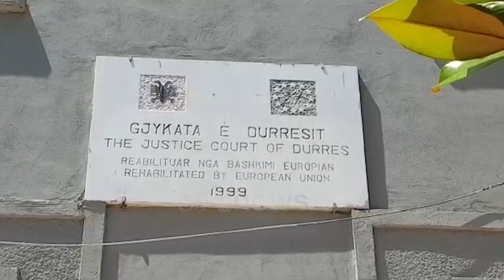Zjarri në fabrikën e tullave në Maminas, gjykata liron përgjegjësin teknik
Gjykata e Shkallës së Parë në Durrës ka liruar nga burgu Bexhet Zijajin, me detyrë përgjegjës teknik në  fabrikën e tullave në Maminas, që u përfshi të premten (28 maj)nga flakët.

Si pasojë e zjarrit, mbeti i vdekur punëtori Besnik Bojaku.

Zijaji u arrestua të shtunën, ndërsa Gjykata ka caktuar masën e sigurisë “detyrim paraqitje”, ndërsa ai do të hetohet në gjendje të lirë për mos respektim të rregullave të mbrojtjes në punë.

Gjykata e ka arsyetuar vendimin për ta liruar Zijajin për shkak të gjendjes së tij shëndetësore, dhe faktin që nuk përbën rrezikshmëri për shoqërinë.

Fabrika e tullave u përfshi nga zjarri mesditën e së premtes, ndërsa hetimet paraprake kanë rezultuar se gjithçka ka nisur nga një shkëndije elektrike.

U deshën 7 automjete të zjarrëfikësve nga Durrësi, Shijaku dhe Tirana për të bërë të mundur fikjen e zjarrit që la një viktimë, dhe dëme të mëdha materiale.